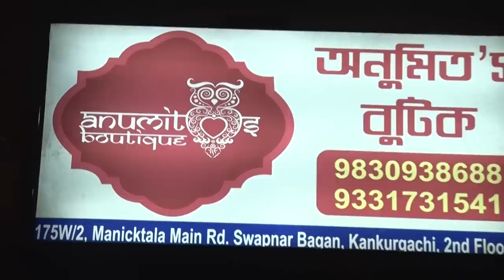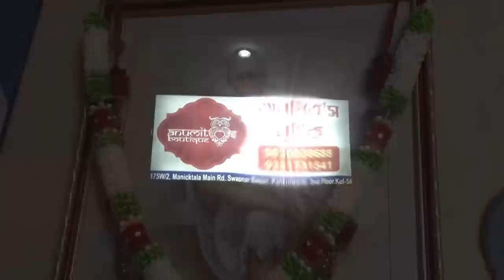11-10-18 Anumits Boutique Show | Flat 40% Off | Handloom | Dhakai jamdani | Silk | Linen Sharee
.GOOD NEWS.
Flat 40% off. Privileged Card holder 10% extra off.
Shipping charge free all over India.

Privileged Card holder 10% extra off.

.We Have No Branches.

175W/2, Manicktala Main Road,
2nd Floor, Kolkata-700 054.
(Kankurgachi, Near Swapnar Bagan)
Beside New Ghosh Brothers Sweet Shop

The ethnicity of Indian women are synonymous with the saree. So we provide excellent cultural ethnic collection that you will find no where else. *** ANUMIT'S BOUTIQUE *** Exclusive Boutique for Designer Sarees & Kurtis *** 175W/2, Maniktala Main Road, 2nd Fl., Kankurgachi, Swapnar Bagan, Kolkata-54, Beside New Ghosh Brothers Sweet Shop ***

Designer : Anuradha Lahiri

12 Month Discount Counter *** All Major Credit & Debit Cards Accepted *** Net Banking Facilities Available *** Online International Payment Accepted from Any Country *** Cash On Delivery Option *** International Delivery to Any Country Around the World *** SMS, Whats app, Phone Call Booking is Available *** Whole seller & Push Seller also May Contact.